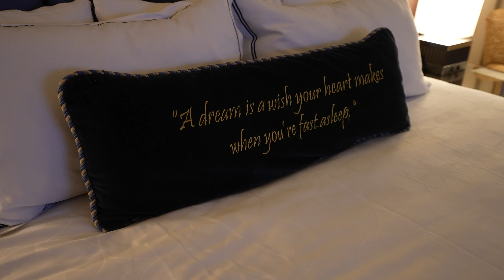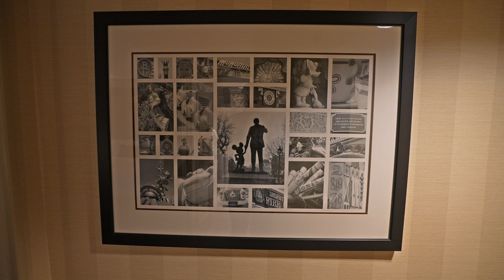Disneyland Hotel King Standard View Room Overview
The Disneyland Hotel is looking better than it has in years after the rooms got some tender loving care last year. The carpet is different primarily, but the rooms oddly feel cleaner too - take a look!

For a free, no-obligation quote on your next Disney vacation,